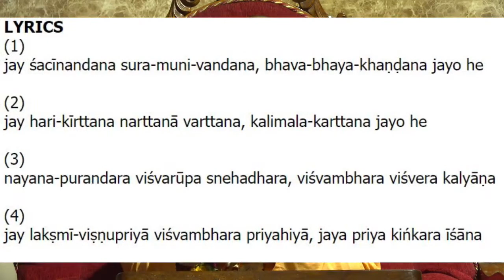HG Ram Narayana Prabhu || CC Adi || ISKCON Dwarka Live || 25th June 2023